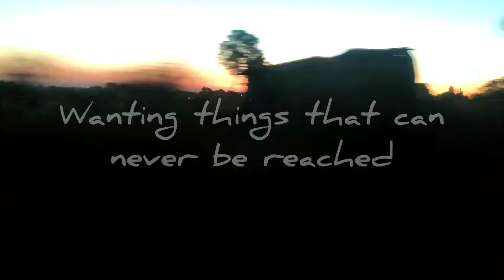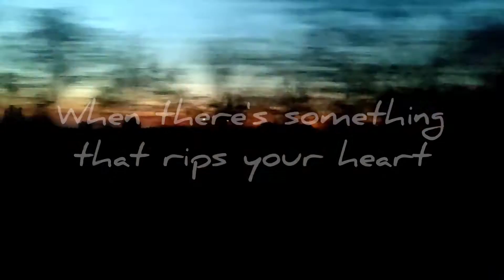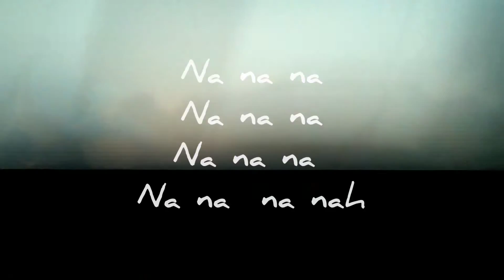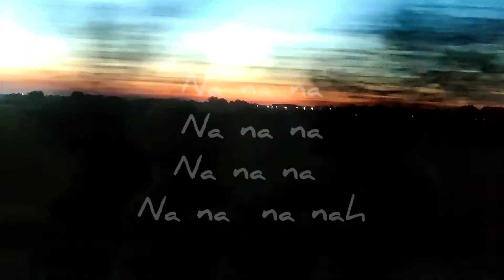Colm Egan - "The Heat of the Night" (Official Lyric Video)